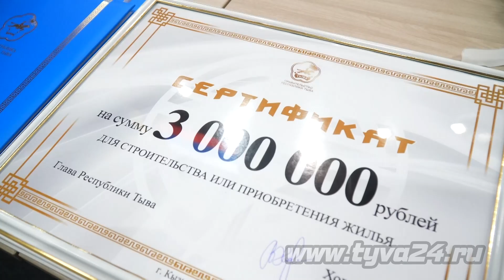Спортивный форум «Спортивная элита»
В спорткомплексе «Субедей» завершилась торжественная церемония главного ежегодного спортивного мероприятия – «Спортивная элита-2023». В этом году конкурс проходит уже в двадцать шестой раз. За это время более 500 спортсменов и тренеров Тувы признаны лучшими среди лучших и удостоены заслуженных призов и званий.